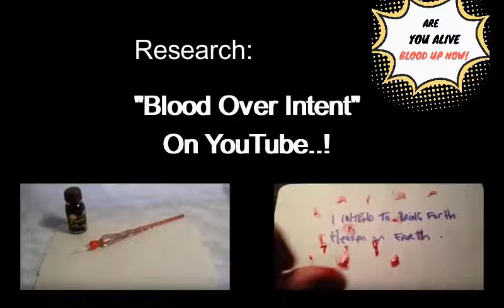Blood Over Intent Family Compilation 2